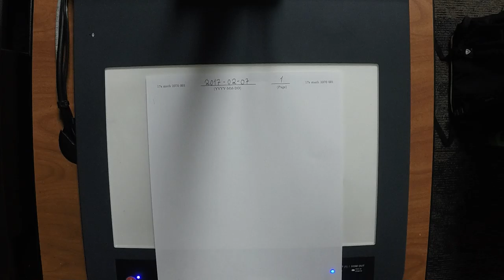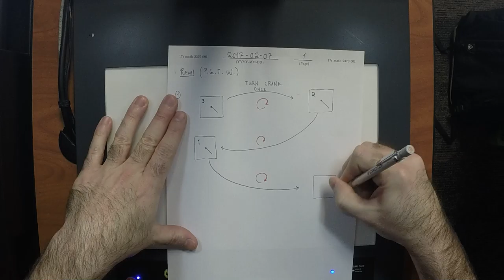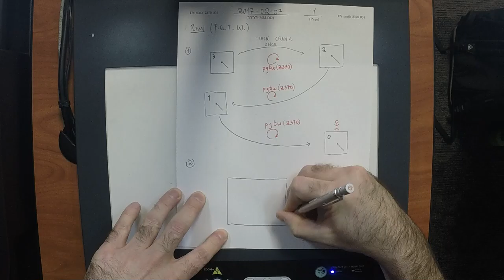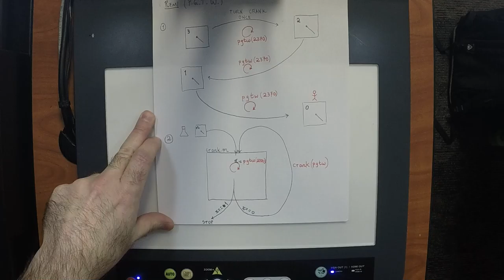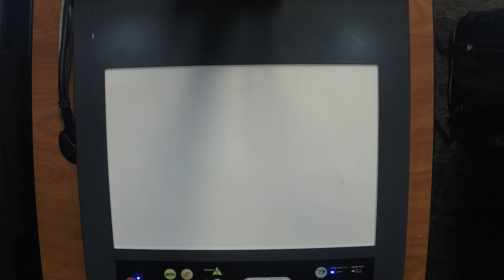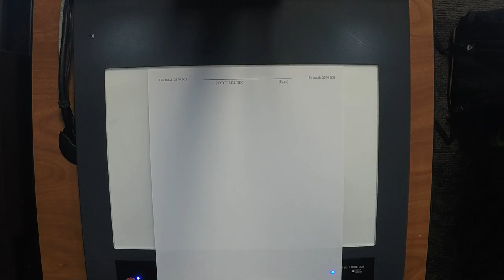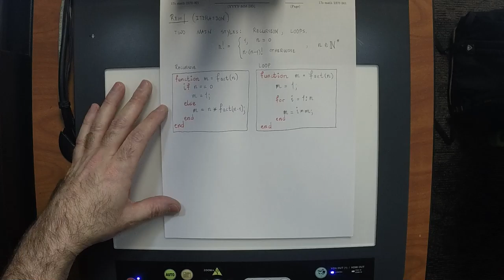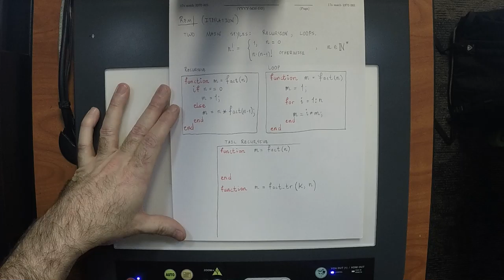17s MATH 2370: 2017-02-07